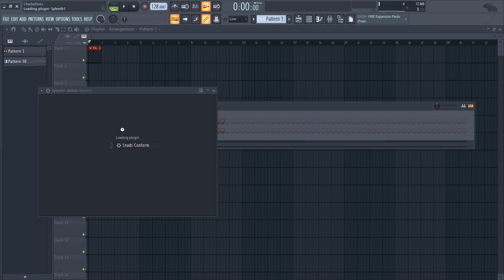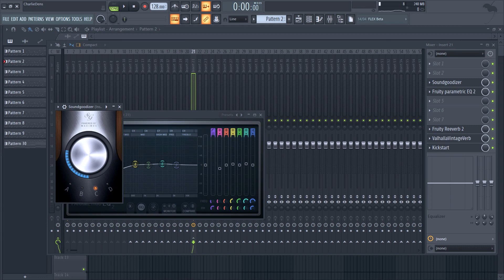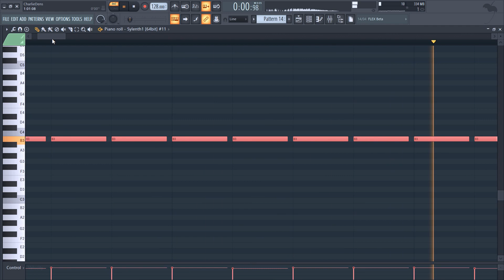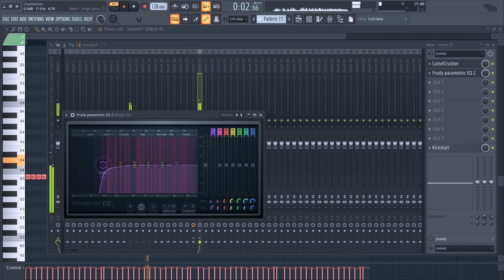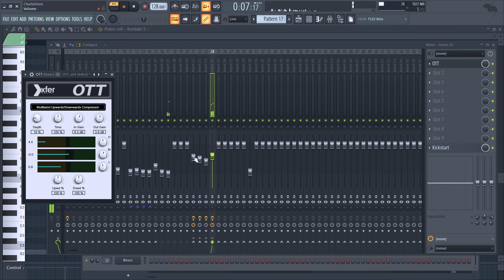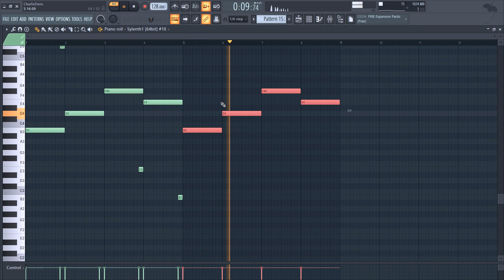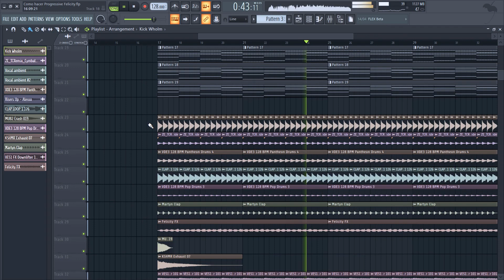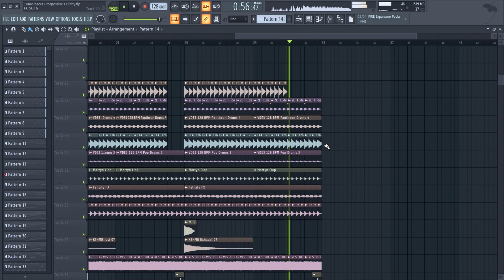Cómo hacer un Drop estilo Felicity | FLP + Presets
Hey Chicos!

Aquí les dejo este tutorial donde les enseño un poco a como crear un Drop estilo Felicity.